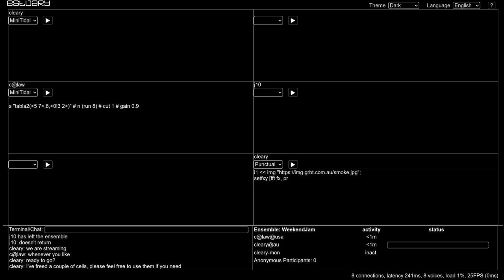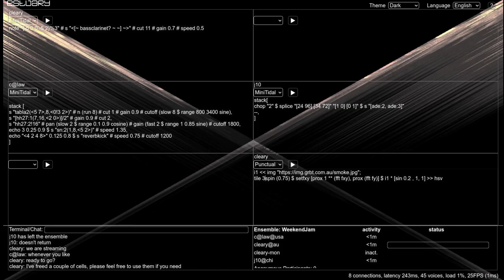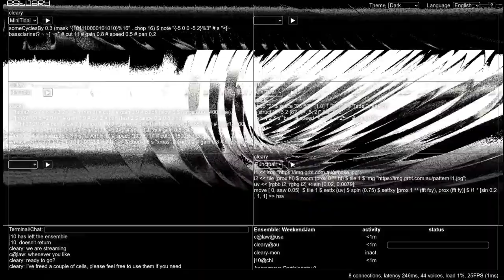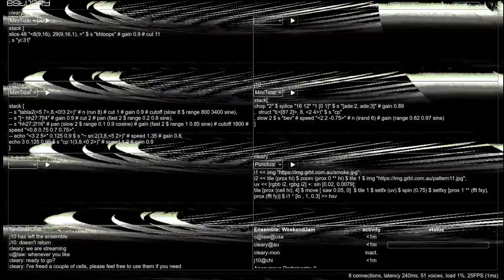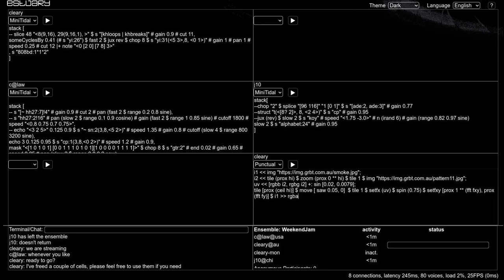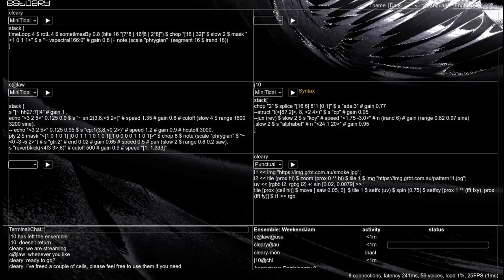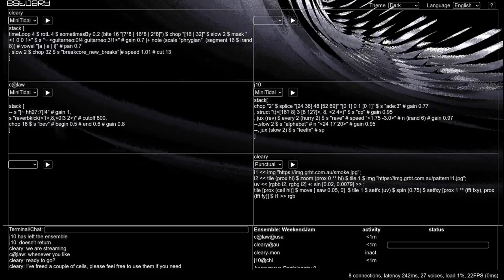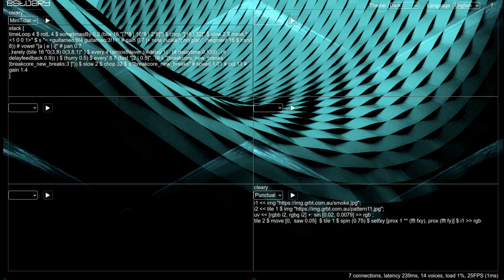Estuary WeekEndJam 20230715 - c@law x cleary x j10